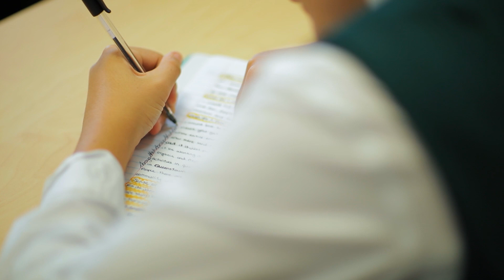Year 7 Social Science at Clayfield College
Starting in Secondary School at Clayfield College? Here's what you can look forward to learning in Social Science.